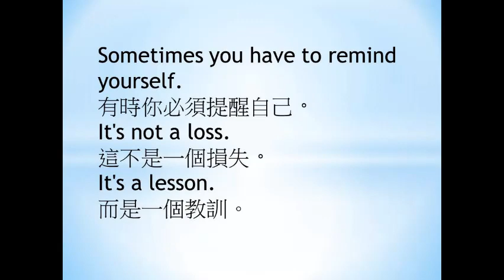084 , it's not a loss